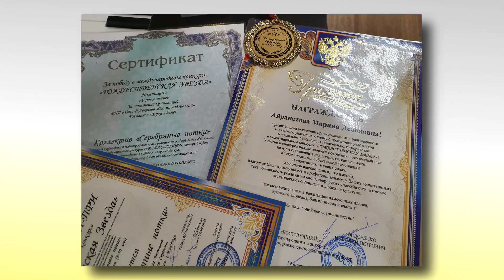"Рождественская звезда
Стали лучшими по мнению лучших. Продюсерский центр " БЭСТ" 19 января в ДК им Воровского провел международный конкурс  искусства и творчества "Рождественская звезда". Обладателями гра-при стал коллектив "Серебряные нотки" Раменской  хоровой школы "Юность России".  В этом конкурсе коллектив принял участие впервые. На днях мы встретились с победителями.